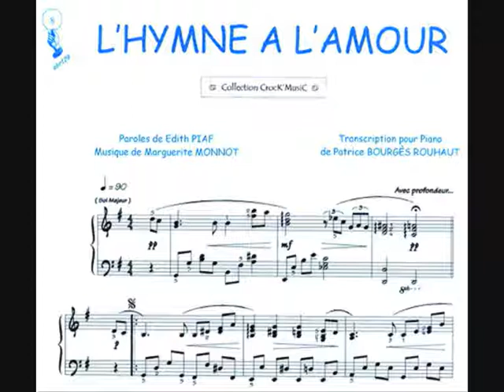ONTUR ALBACETE BODAS MUSICA CUARTETO DE CUERDA CANTANTE SOPRANO BODAS